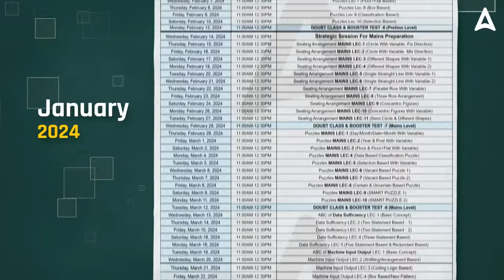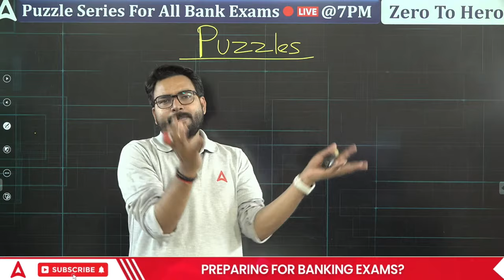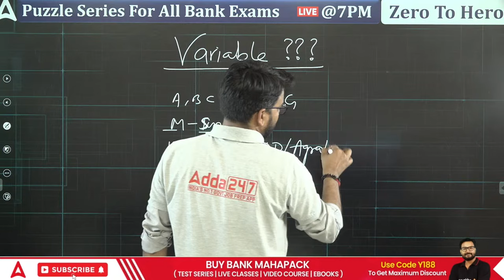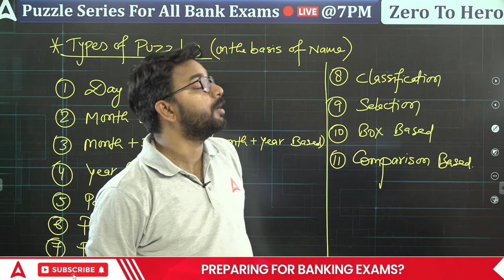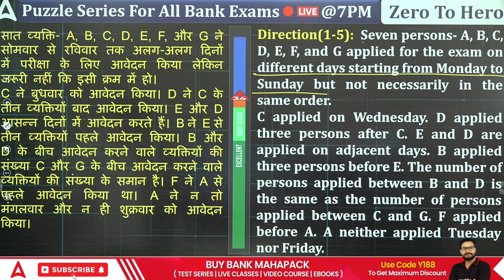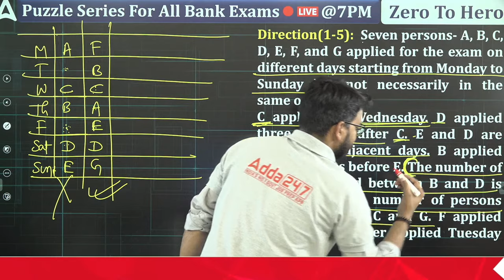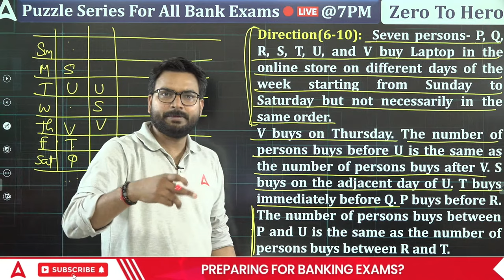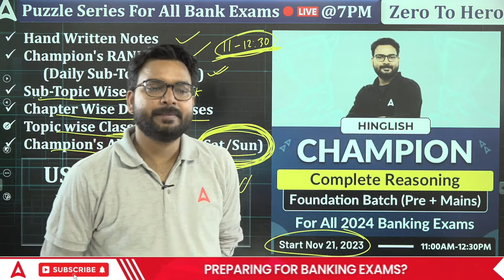Puzzles in Reasoning for all Bank Exams | Puzzle Reasoning Tricks by Saurav Singh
Puzzles in Reasoning for all Bank Exams | Puzzle Reasoning Tricks by Saurav Singh | Puzzles Reasoning Basic Concepts | Puzzles Reasoning for Bank Exams 2023-24